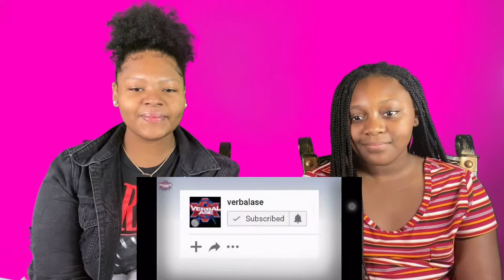Teen Sisters React To “Black Panther vs. Sonic” Rap Battle (Must Watch)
Hey everyone we hope you all enjoyed this video! Thank you all so much, we love you.